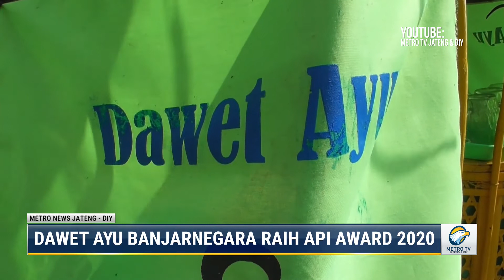Dawet Ayu Banjarnegara Raih API Award 2020